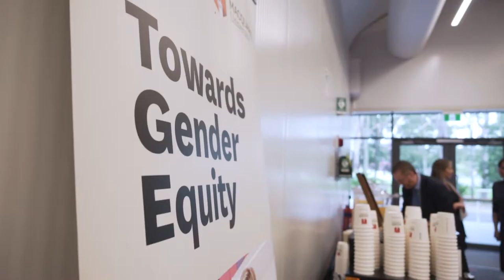Highlights of MQ International Women’s Day 2020 lecture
Nevertheless, She Persisted: Feminist Activism in the Social Media Age.
Highlights on the lecture presented by Catharine Lumby, journalist, author, and Professor of Media at Macquarie University. Is coining a hashtag as potent a political tool as marching in the streets, or is Tweeting a passive and lazy way of engaging in political debate?